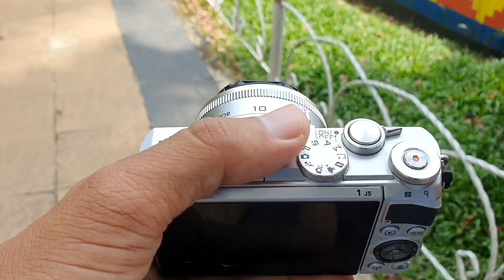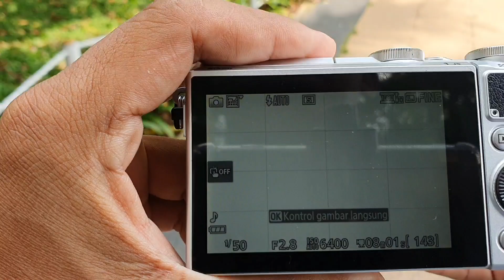mirorless Nikon 1 J5 pakai lensa 10mm F2.8 review indonesia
mirorless Nikon J5 pakai lensa 10mm F2.8 review indonesia

Specs :
PRODUCT HIGHLIGHTS
20.8MP CX-Format BSI CMOS Sensor
EXPEED 5A Image Processor
3.0" 1,037k-Dot Tilting Touchscreen LCD
UHD 2160p/15 and Full HD 1080p/60 Video
Built-In Wi-Fi Connectivity with NFC
Hybrid AF with 105 Phase-Detection Areas
Up to 60 fps Shooting, 20 fps with AF-C
ISO 12800 and High ISO Noise Reduction
Sports Mode and In-Camera Time Lapse